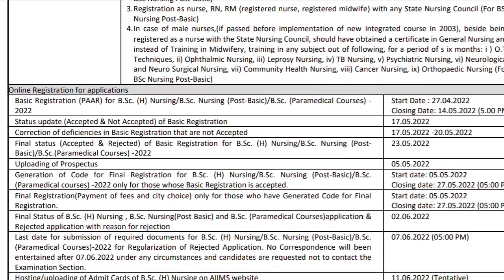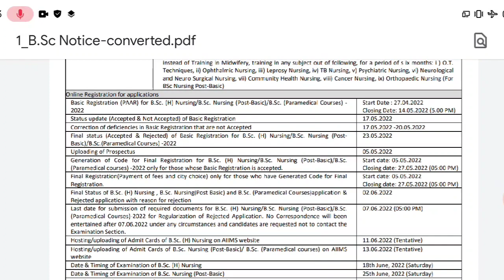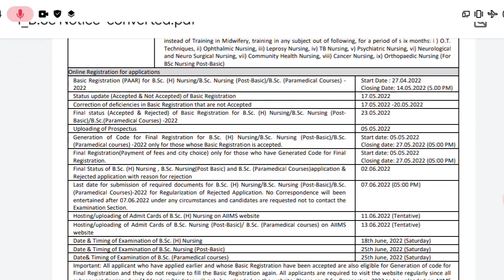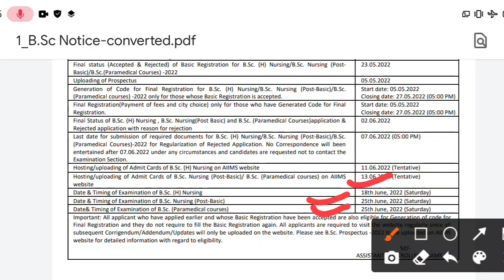AIIMS bsc nursing & paramedical Admisson 2022 datesheet | AIIMS bsc nursing addmission updates 2022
IN THIS VIDEO YOU WILL COME TO KNOW :

AIIMS Bsc Nursing Admisson
Highlights AIIMS Paramedical Courses Offered 2022
AIIMS Paramedical Admission Process 2022 AIIMS Paramedical 2022 Exam Centres
Important dates for AIIMS application forms 2022 How to Fill the AIIMS Paramedical Application Form 2022?
Basic Registration
AIIMS Paramedical 2022 Application Form
Status of Basic Registration AIIMS Paramedical Application Form 2022
Code Generation AIIMS Paramedical Application Form 2022:
Final Registration AIIMS paramedical 2022 Application fee AIIMS Paramedical 2022 Exam Pattern
Subject wise Weightage AIIMS Paramedical Exam Pattern
Marking Scheme AIIMS Paramedical 2022
Exam Pattern AIIMS Nursing (BSc) AIIMS Nursing 2022
BSc Eligibility AIIMS Nursing 2022 Important Dates (Tentative)
AIIMS BSc Nursing 2022 Admission Process AIIMS Nursing 2022 Application Form
AIIMS BSc Nursing 2022 Registration
Important Dates AIIMS 2022 Nursing
Application Fee aiims nursing 2022
Aiims bsc nursing aiims nursing application form 2022
aiims aiims bsc nursing form 2022
aiims post basic bsc nursing entrance exam 2022, aiims bsc nursing open round counselling 2022, aiims bsc nursing exam date 2022,
aiims delhi bsc nursing application form 2022, aiims bsc nursing exam 2022,
 aiims bsc nursing entrance exam syllabus 2022, how to crack aiims bsc nursing entrance exam 2022.